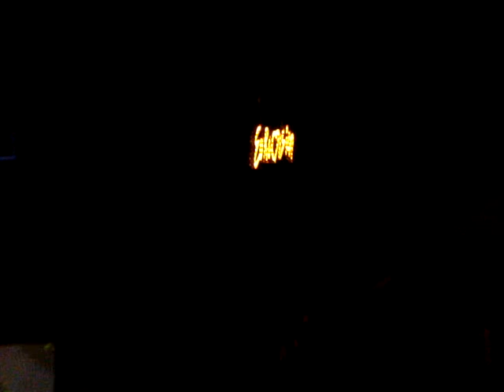Todor Gadjalov - Still love you - Eurovision - final (2012)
Operator Vladimir Hristovski